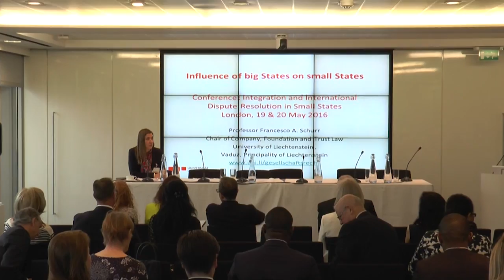Day 1 Concluding Speech: Robert G Volterra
Integration and International Dispute Resolution in Small States

19th May 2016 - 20th May 2016

Day 1 Concluding Speech:
Professor Robert G Volterra, University College London, partner Volterra Fietta